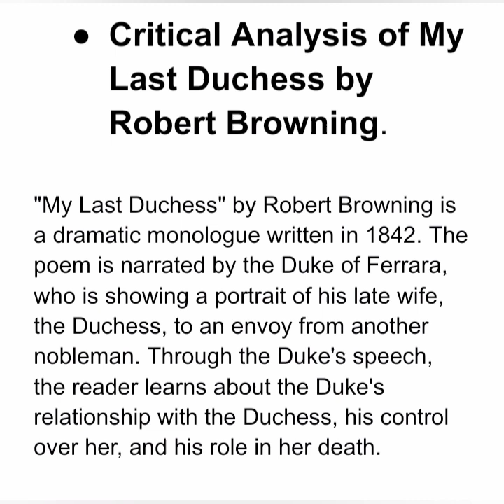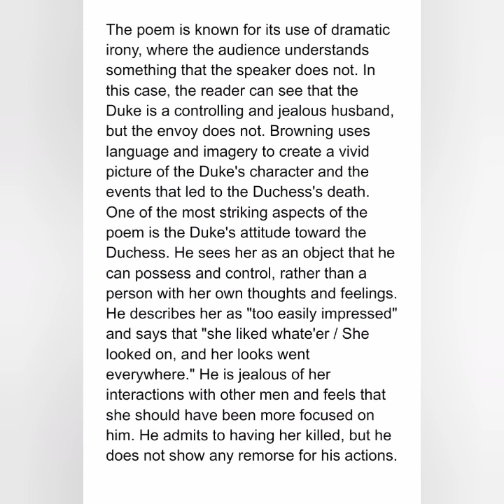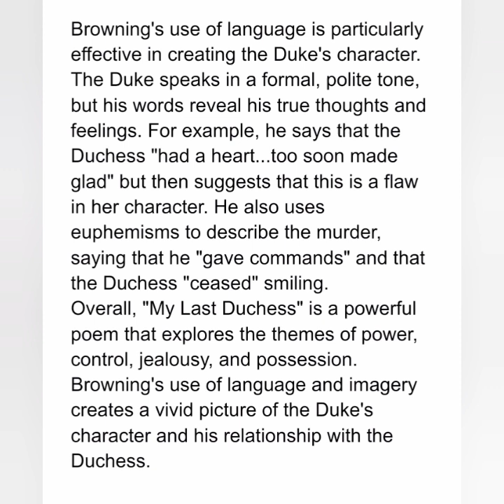Critical analysis of My Last Duchess by Robert Browning/ Explanation in English and Urdu.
"My Last Duchess" is a dramatic monologue written by Robert Browning, published in 1842. The poem is set in 16th-century Italy and is narrated by the Duke of Ferrara, who is showing off a portrait of his late wife to a potential new wife's emissary. Through the Duke's words, we learn about his relationship with his former wife and ultimately about the Duke's own character.